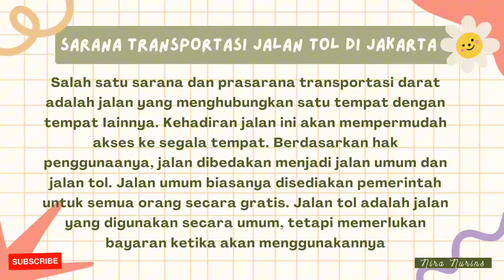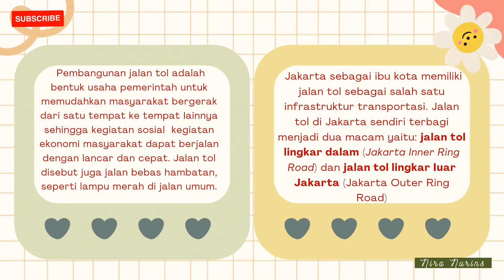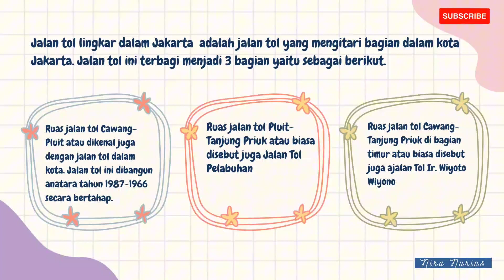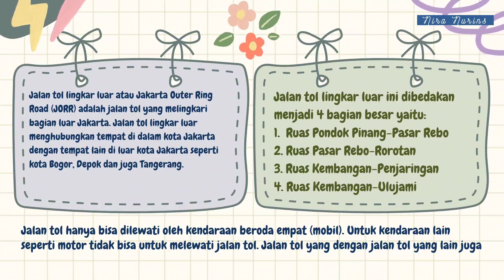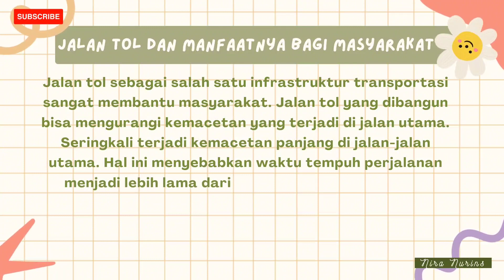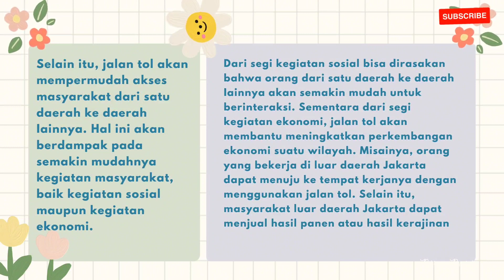PLBJ Kelas 5 || Sarana Transportasi Jalan Tol di Jakarta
Assalamualaikum...

Kita bertemu lagi dipembelajaran PLBJ.

Kali ini kita belajar di kelas 5, bab 9 tentang Sarana Transportasi Jalan Tol di Jakarta, pembelajaran 1 ya😊

Silahkan disimak dan dipahami!

Semangat belajar✊